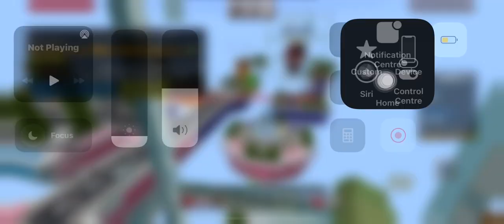me being and idoit